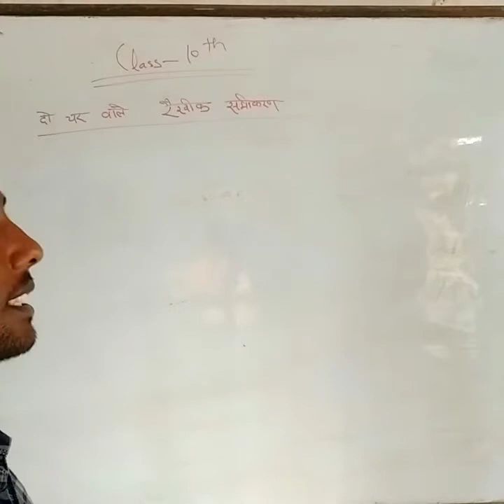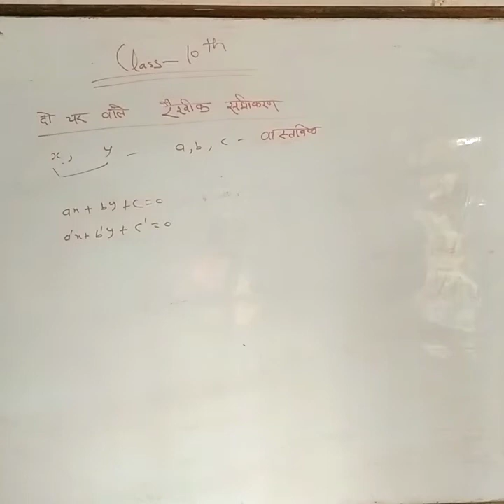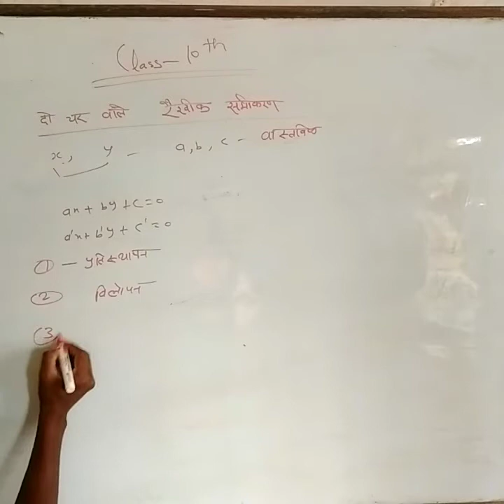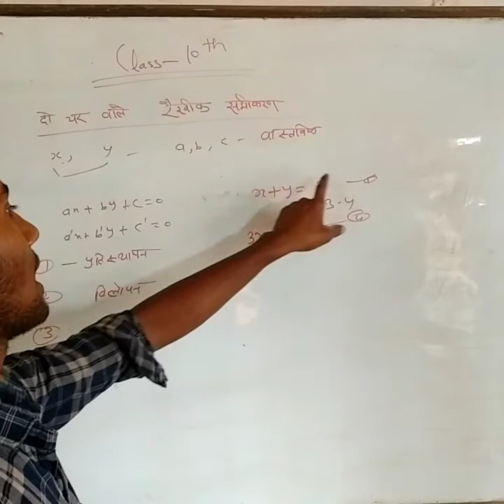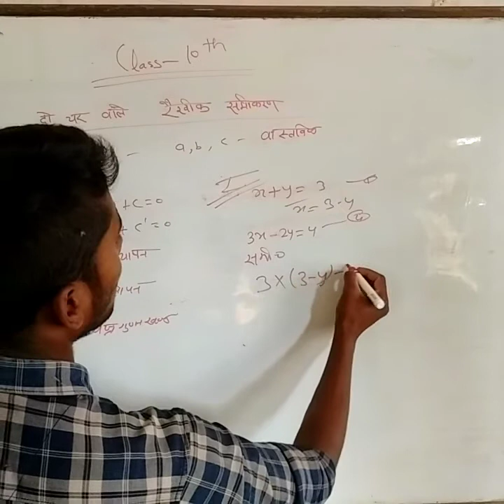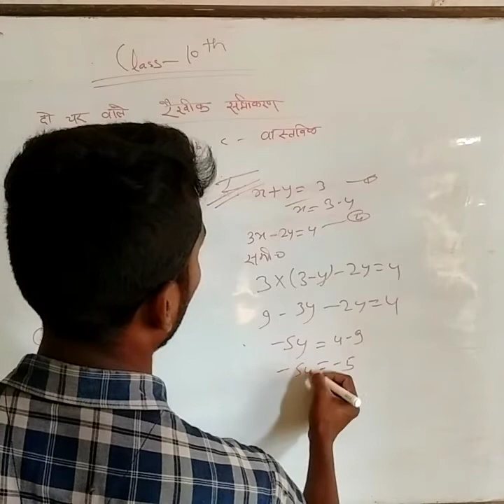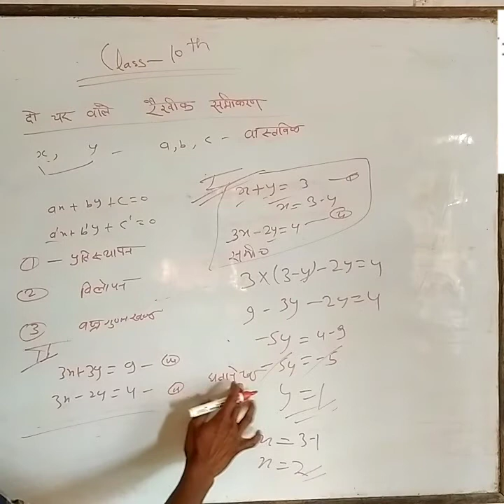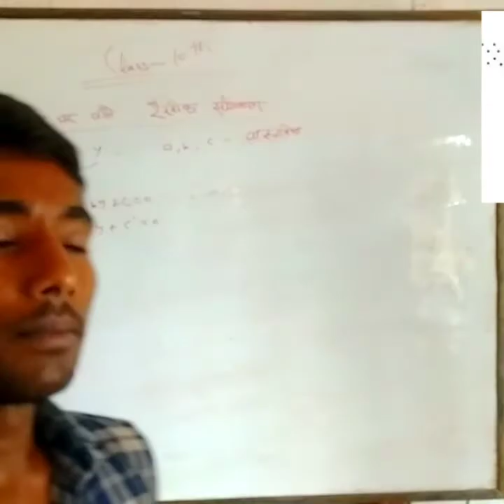CLASS-10th NCERT MATH/ (दो चर वाले रैखिक समिकरण)/up board maths/chapter 3rd/Best calculation tricks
CLASS - 10th (दो चर वाले रैखिक समिकरण)
NCERT Part-1./Chapter-3./rn sir.